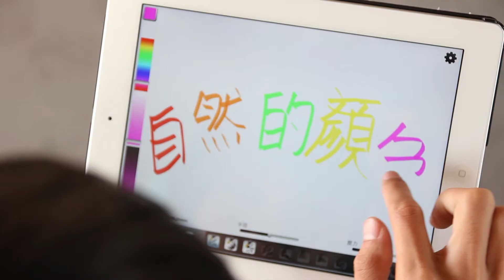2013新社花海《花間 漫遊 樂悠遊》宣傳CF 30s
2013新社花海
邀您一起 花間漫遊樂悠遊
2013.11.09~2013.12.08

我們的生活
每一天
每一秒
每個時刻
每個當下
已經有多久
沒有看見自然的顏色

2013新社花海，11月9號到12月8號
八大主題場館
山城樂活 花間漫遊
真實的美麗 真實的感動

主辦單位:行政院農業委員會種苗改良繁殖場
承辦單位:亞洲大學
執行單位:迎光社
影像製作:阿克影像傳播有限公司